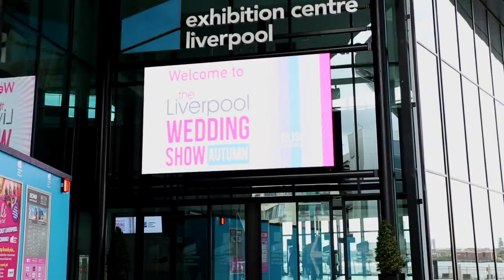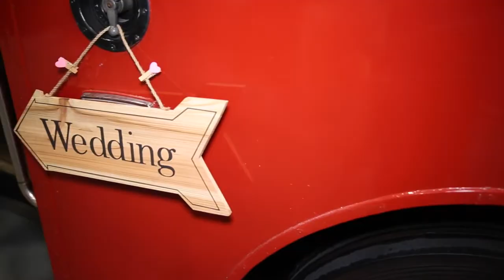The Liverpool Wedding Show - Autumn 2015